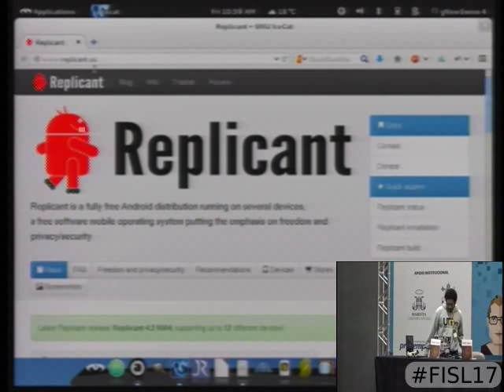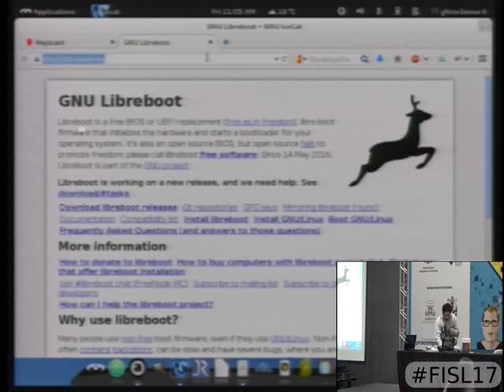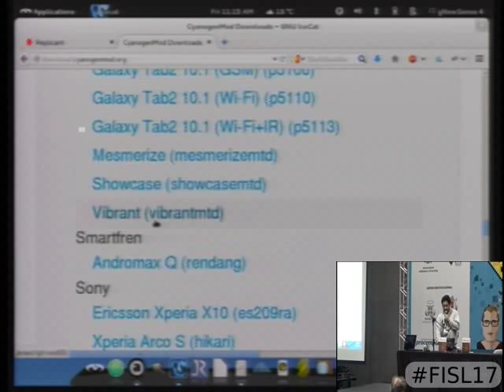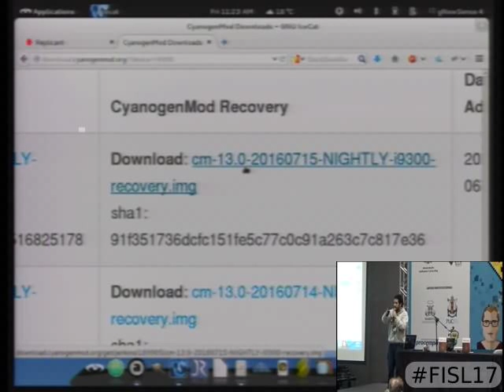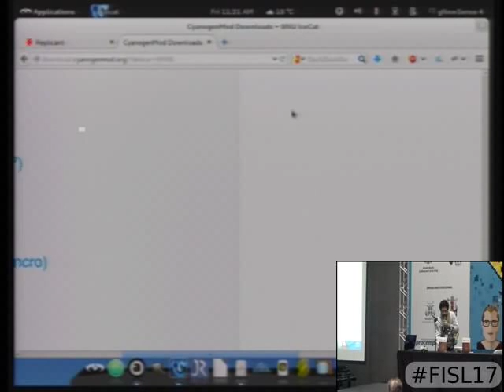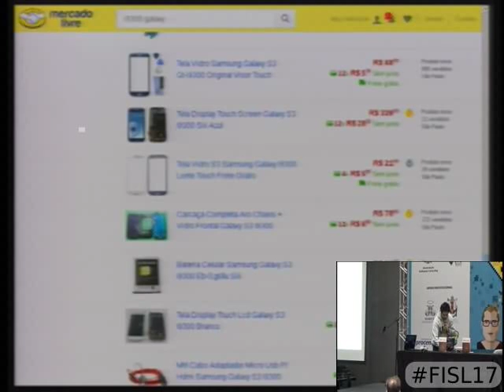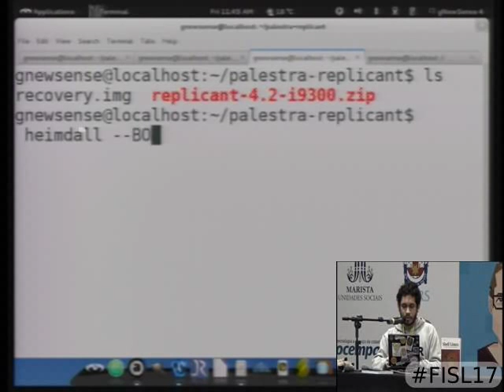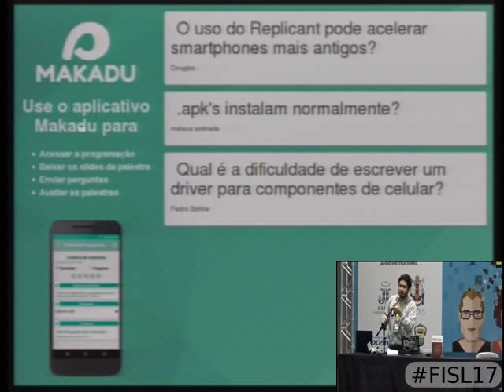Android livre na Prática: instalando o Replicant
Quando se trata de sistemas operacionais mobile, se fala de android, que é parcialmente livre. Um projeto 100% livre que utiliza como base o android é   o projeto Replicant. A palestra tem como objetivo mostrar o Replicant em um smartphone S3 (i9300), como fazer root utilizando Debian e como instalá-lo, a versão estável 4.2 e a versão em desenvolvimento 6.0.

Wellton Costa de Oliveira